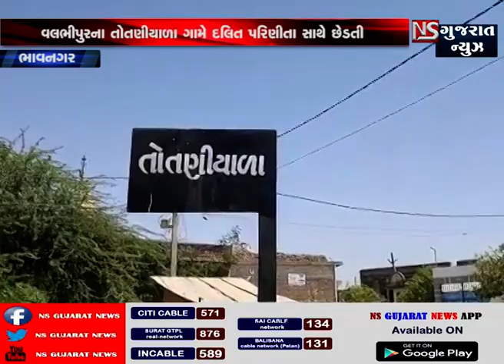ભાવનગર વલભીપુરના તોતણીયાળા ગામે દલિત પરિણીતા સાથે સેડતીનો બનાવ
ભાવનગર જિલ્લાના વલભીપુરના તોતણીયાળા ગામે દલિત પરિણીતા સાથે સેડતીનો બનાવ NS Gujarat News brings you the latest and live news from Gujarat with a complete package of important news and current happenings of India and world news in Gujarati.